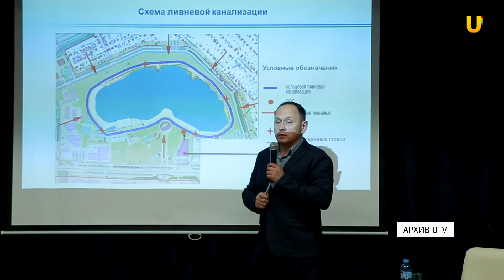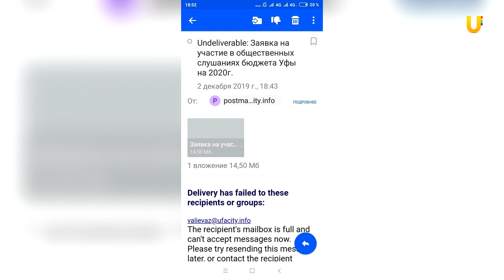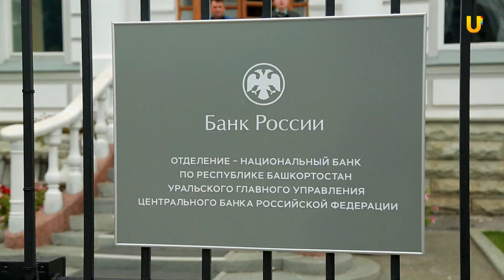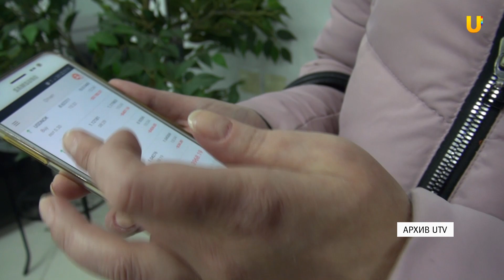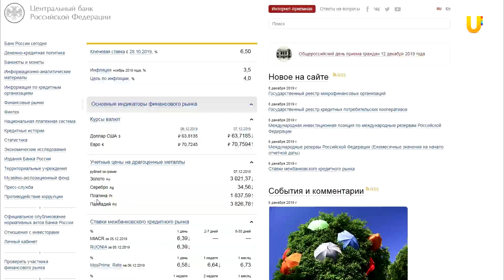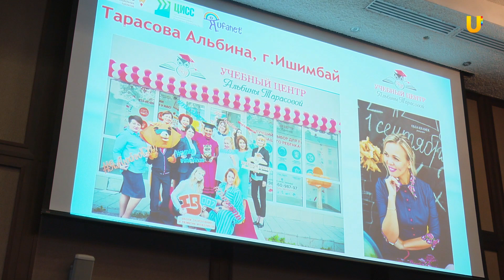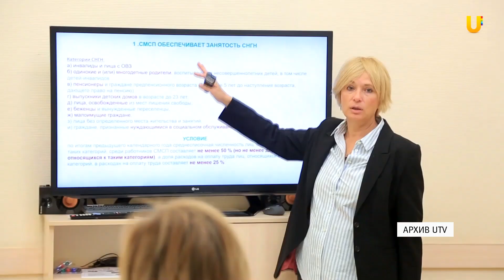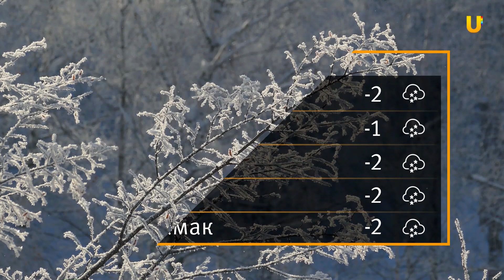UTV. Новости Уфы 06.12.2019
-Скандалы и неработающая почта. Как прошли общественные слушания по бюджету Уфы
-“Чёрные” кредиторы и финансовые пирамиды. В Башкирии -Центробанк выявил 50 нелегальных организаций.
-Иглино утопает в нечистотах. После закрытия незаконной свалки жителям некуда девать жидкие отходы
-Ляйсан Утяшева раскритиковала родивших и запустивших себя уфимок